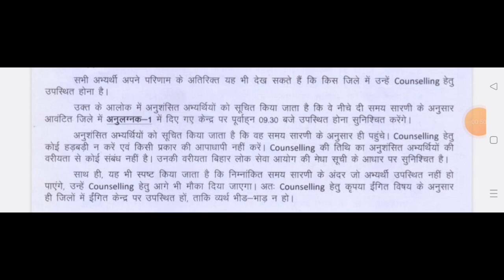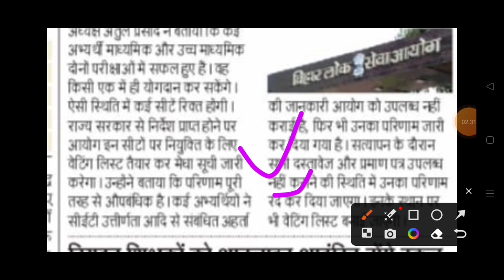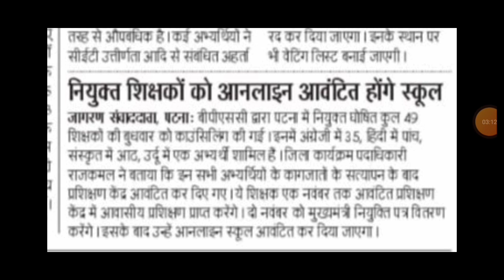bpsc हजारों सफ़ल अभ्यर्थी Rejected !! Waiting लिस्ट जारी 1st, 2nd, 3Rd आएगा।। bpsc tre results 2023।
Bpsc Tre प्राइमरी Results में धांधली 😭 Cut Off High ।। Fail छात्रों का एक रास्ता देखें।। Bpsc Tre